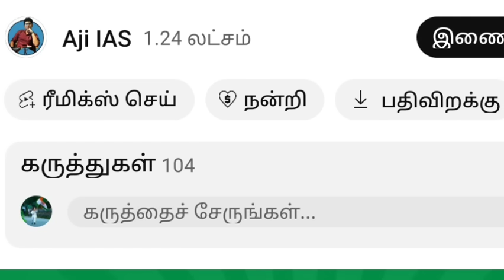சந்திராயன் இயக்குனருக்கு போன்போட்ட ஸ்டாலின் அண்ணாமலை வச்ச செக் புயலைகிளப்பிய BJP புதியசிக்கலில் DMK?